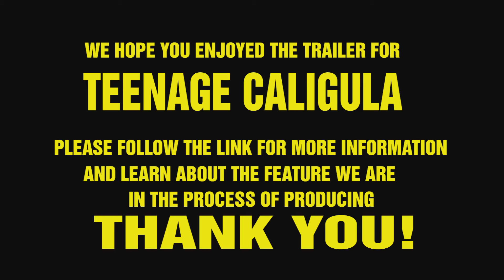Teenage Caligula, the trailer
THE THETA GIRL. A feature-length horror film
An original psychedelic existentialist thriller with drugs, orgies, gore and a bat-shit soundtrack.

The film is written by David Axe, journalist and editor of the website War Is Boring. The film will be directed by Christopher Bickel, former Maximum RocknRoll writer and current staff writer at Dangerous Minds.